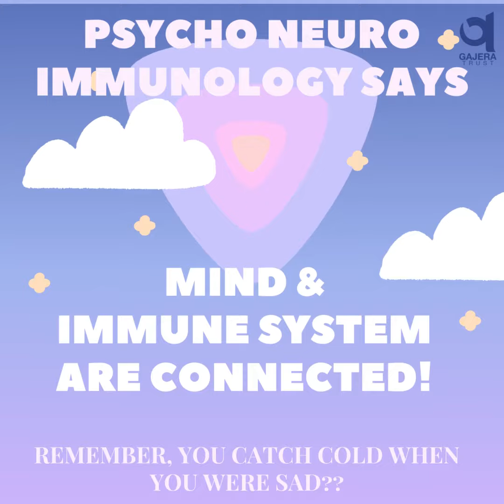Stay Happy, Stay Healthy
"Be healthy and take care of yourself,
 but be happy with the beautiful things that make you, you."

Just have a look by how being Happy you can increase your immunity
About Us:
“A PLACE TO LEARN;A SPACE TO GROW.”